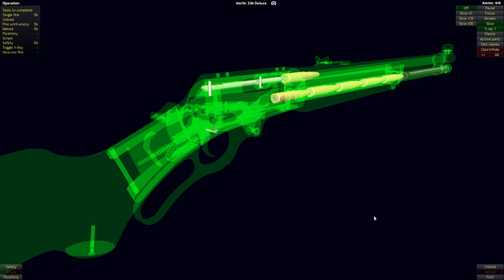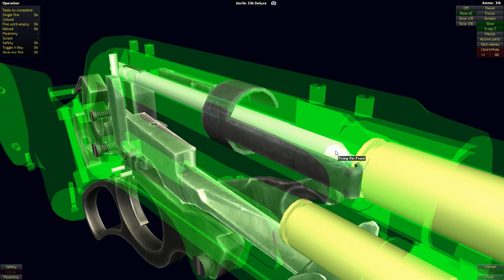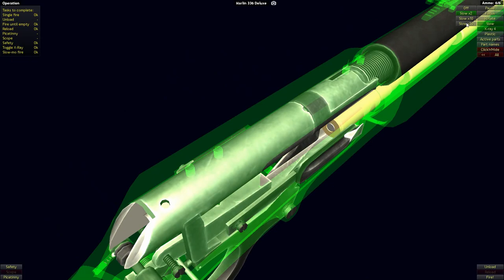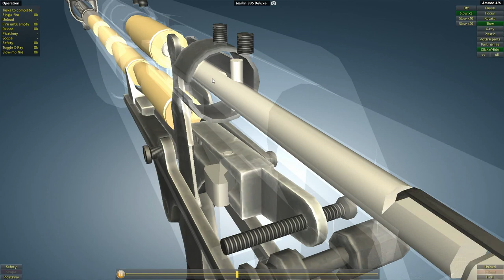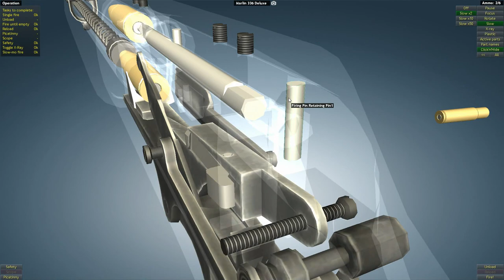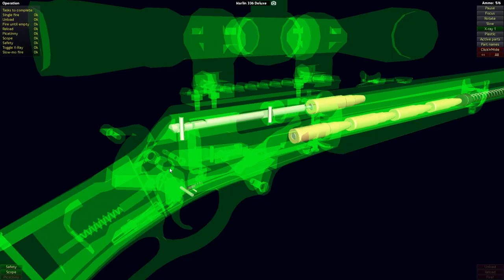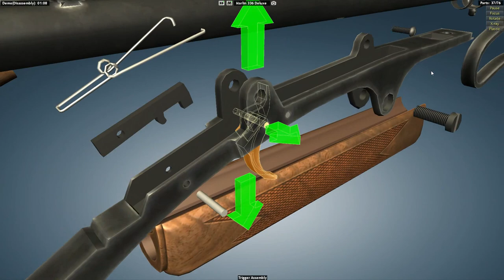How a Marlin Model 336 Lever Action Rifle Works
The Marlin Model 336 is a lever-action rifle and carbine made by Marlin Firearms. Since its introduction in 1948, it has been offered in a number of different calibers and barrel lengths, but is commonly chambered in .30-30 Winchester or .35 Remington, using a 20- or 24-inch barrel. Currently, the model with a 24-inch barrel is only available in .30-30 Winchester. The Model 336 is currently not in production.

History: The Model 336 is a direct development of the Marlin Model 1893 rifle which was produced from 1893 to 1936. Based on the patents of L.L. Hepburn, the Model 1893 incorporated a new locking bolt system and a two-piece firing pin. In 1936, with only minor changes to the stock, forearm, and sights, the Model 1893 was re designated the Model 1936 (soon renamed the Model 36). All of these firearms featured a solid-top receiver made of forged steel and incorporated side ejection of fired cartridges. Compared to the Winchester 94, then the predominant lever-action hunting rifle, the Model 36 was somewhat heavier with a simpler internal mechanism and a full pistol grip-type buttstock in contrast to the Winchester 94's straight grip stock.

In 1948, the Model 36 was replaced by the Model 336, which incorporated the patents of Thomas R. Robinson, Jr., a Marlin employee. Sold under both the Marlin and Glenfield brands, the Model 336 has been in continuous production from 1948 to the present day, and is currently produced by Ruger Firearms under the Marlin brand. Ruger is expected to start production of Marlin rifles sometime 2021.

While most current variants of the Model 336 feature a full pistol-grip walnut stock, 20 inch barrel and full length tube magazine, other versions of the 336 have been frequently offered by Marlin over the years, including barrel lengths of 16.25-inch, 18-inch, 22-inch and 24-inch barrels, half-length magazines, and models with straight grips and/or hardwood (birch) stocks.